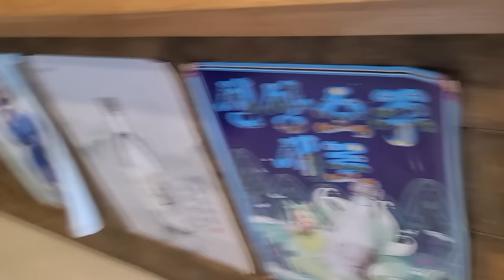설 연휴 시댁에서 배터지게 먹고 왔습니다🤣시부모님을 위해서 소갈비찜 만들고 잡채 만들고 꽃떡국 만드는 먹방 브이로그😎 MUKBANG VLOG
• [4 hands piano] ✨샛별 - 이사 가는 날✨(Royalt...